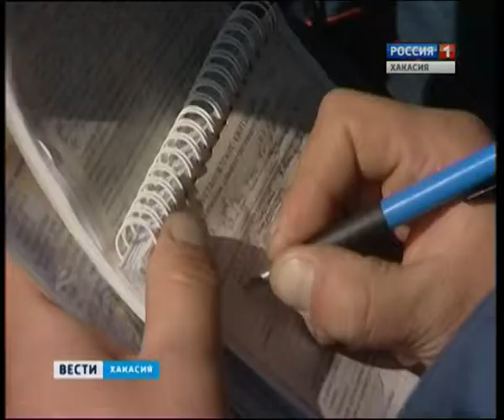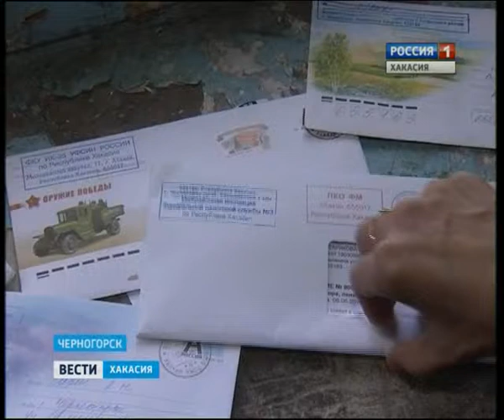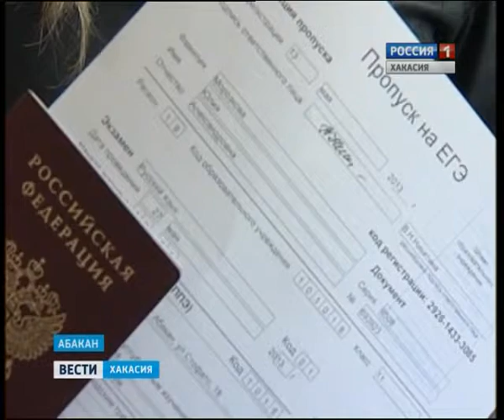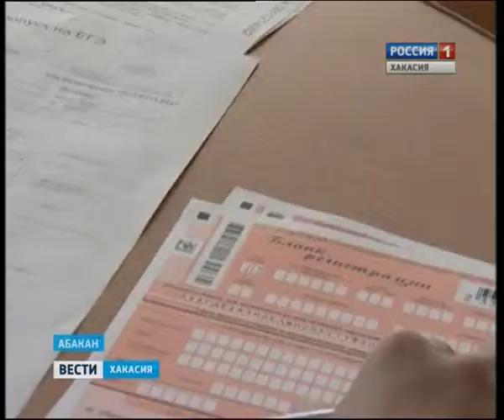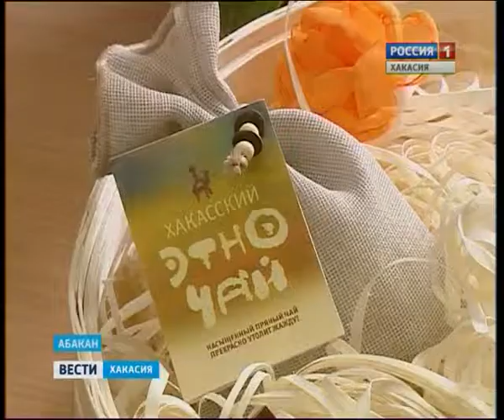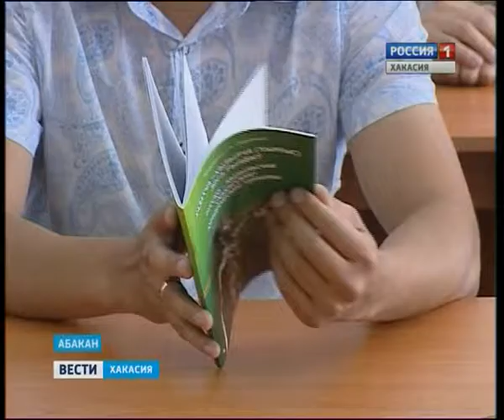Вести Хакасия 20 06 13